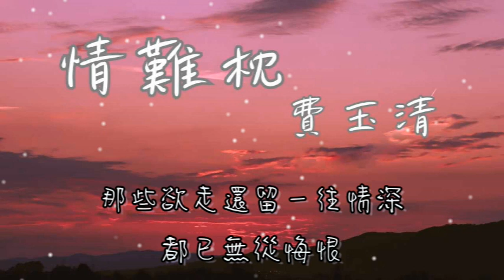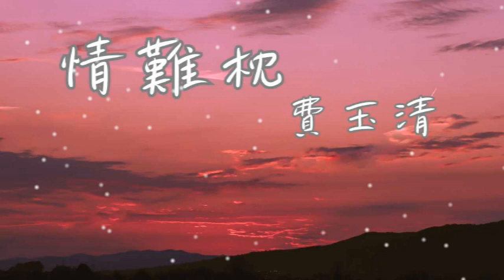情難枕 - 費玉清【早知道愛會這樣傷人 情會如此難枕 當初何必太認真】(動態歌詞)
詞：李子恒
曲：李子恒

如果一切靠緣份
何必真心愛著一個人
最怕藕斷絲連難捨難分
多少黎明又黃昏
就算是不再流傷心淚
還有魂縈夢牽的深夜
那些欲走還留一往情深
都已無從悔恨

早知道愛會這樣傷人
情會如此難枕
當初何必太認真
早明白夢裡不能長久
相思不如回頭
如今何必怨離分

除非是當作遊戲一場
紅塵任他淒涼
誰能斷了這情份
除非把真心放在一旁
今生隨緣聚散
無怨無悔有幾人

如果一切靠緣份
多少黎明又黃昏
都已無從悔恨

情會如此難枕
當初何必太認真
相思不如回頭
如今何必怨離分

紅塵任他淒涼
誰能斷了這情份
今生隨緣聚散
無怨無悔有幾人